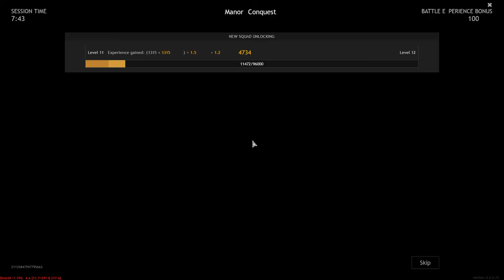Enlisted - Battle of Moscow Full HD Gameplay 2022